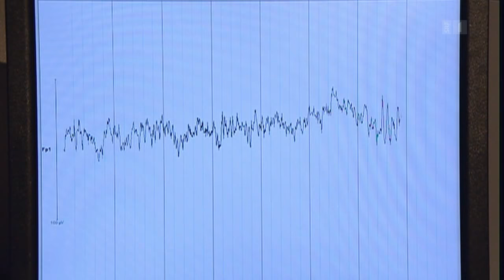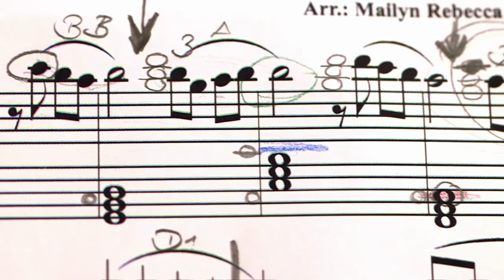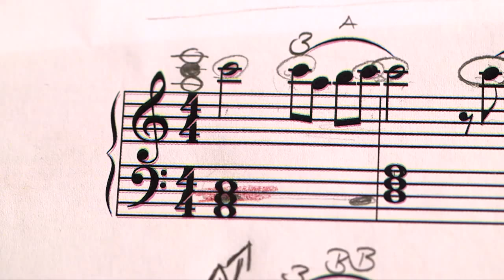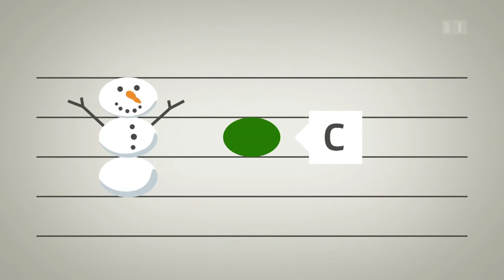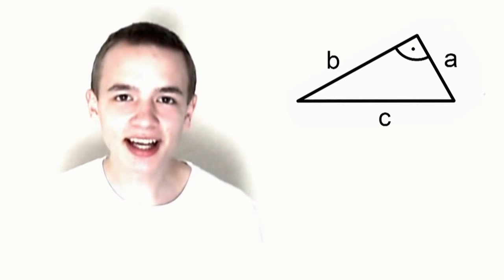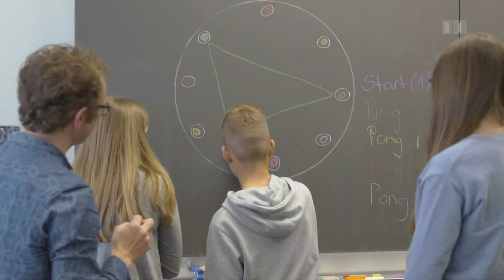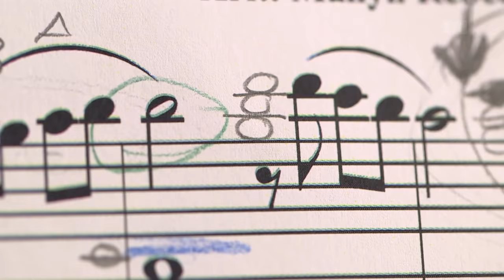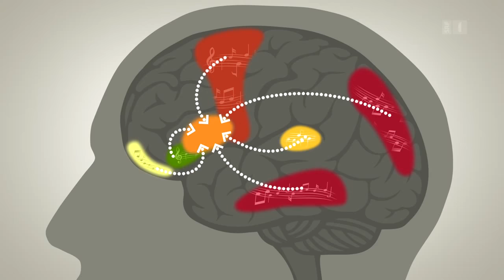Musik – was sie mit Mathe zu tun hat und wie Forscher sie nutzen | Einstein | SRF Wissen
Sie berührt uns emotional, kann uns zu Höchstleistungen antreiben oder die Vergangenheit wieder aufleben lassen: Musik dringt direkt in unser Gehirn und löst dort ein wahres Feuerwerk an Emotionen aus. Aber nicht nur das: Musik ist auch ein Thema in der Medizin und der Neurowissenschaft. «Einstein» zeigt, wie ihre therapeutische Kraft zunehmend genutzt wird.

02:03  👉🏼Macht Musik schlau?
Dieser Frage geht Neuropsychologe Lutz Jäncke seit Jahrzehnten nach. Der Pionier auf dem Gebiet der Plastizität des Gehirns hat bei Musikern wie auch Nichtmusikern nachgemessen, wie und wo sich das Gehirn beim Musizieren und Musik hören aktiviert und  verändert. Er konnte damit nachweisen, was für ein starker Stimulus Musik für das Gehirn ist. Das Universitätsspital Zürich will genau diesen nutzen, um die Gehirnentwicklung von Frühgeborenen zu fördern.

17:15 👉🏼Durch Musik Mathematik erleben
Takte und Akkorde haben alle mathematische Grundlagen. Wir empfinden Musik nur als schön, wenn die Zahlen dahinter stimmen. Musikpädagoge Markus Cslovjecek will über die Musik Schüler für Mathe begeistern. Er hat ein internationales Projekt gestartet, um Musik stärker in den Schulunterricht zu integrieren. «Einstein» zeigt, wie er Mathematik zum Klingen bringt.

19:16 👉🏼Die heilende Kraft der Musik
Musik aktiviert viele Bereiche des Gehirns. Sie weckt Erinnerungen und Emotionen. Musik hilft unter anderem Schlaganfall-Patienten, ihr beschädigtes Sprachzentrum wieder zu reanimieren. Musik weckt auch die Seele von Demenzkranken und bringt deren Körper in Schwung. Im Tanzcafé in Zürich-Oerlikon werden für ein paar Stunden müde Knochen wieder munter und körperliche Defizite zweitrangig.